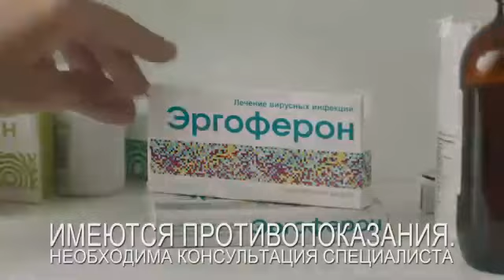Реклама Эргоферон - Сентябрь 2020 ,20с